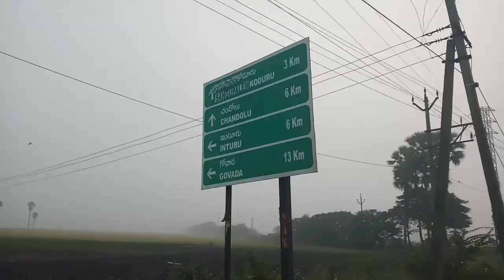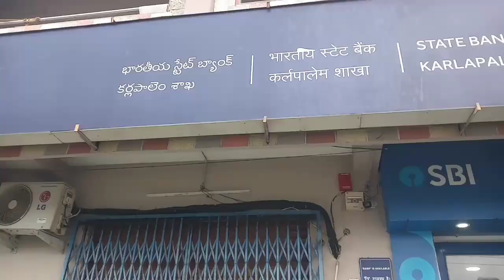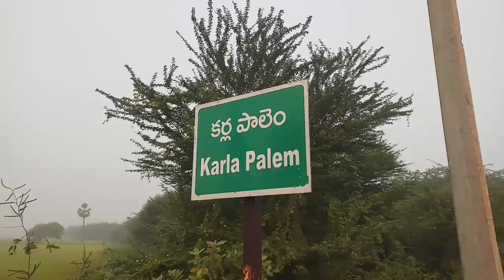పీతలు (యండ్రకాయలు) కోసం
Peethalu Yandrakaayalu  Karlapalem